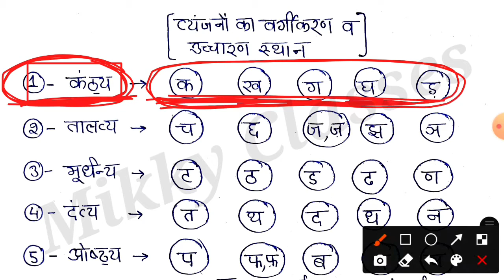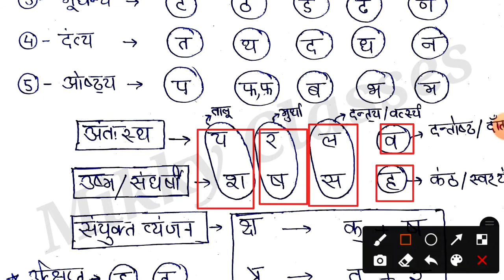हिंदी वर्णमाला | वर्णों के उच्चारण स्थान.. पढ़े ऐसा कि कभी ना भूले..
Hindi Vyanjan varn ke ucharan sthan